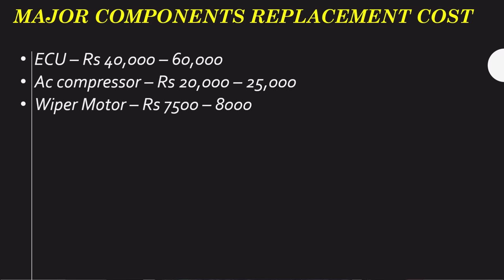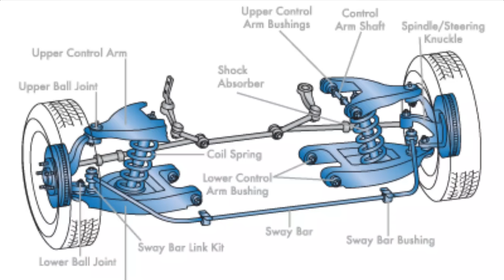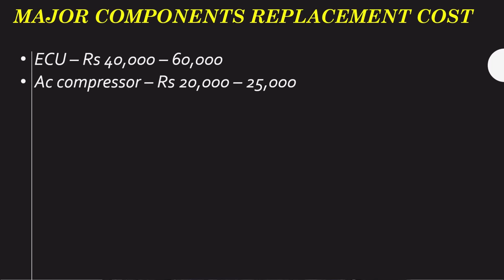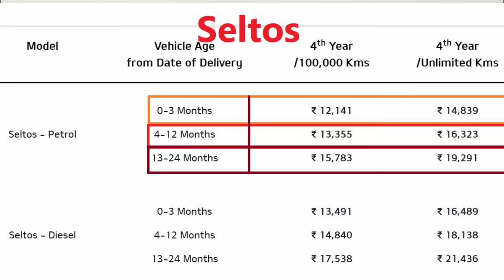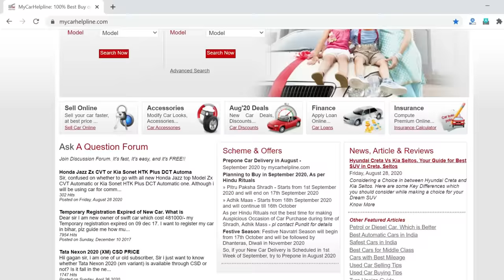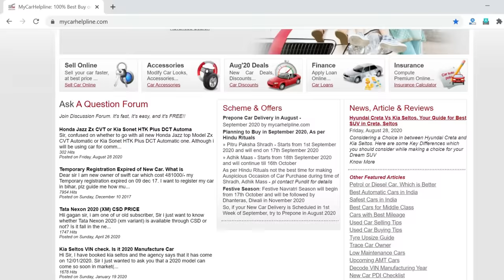CAR WARRANTY SECRETS. IS EXTENDED WARRANTY WASTE OF MONEY ?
Know about Car Extended Warranty with Hidden Terms, Conditions incuding all facts on whether Car Warranty is Useful or not. Untold Facts about Car Extended Warranty on Maruti, Hyundai, Tata, Honda, Ford Cars which a buyer should know before buying next car